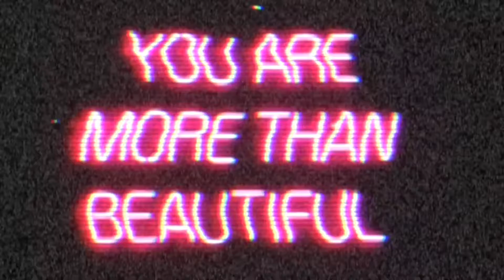Stray kids Jeongin cute moments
I love me some Innie who doesn’t though 🥰😊

🖤(JUST A SKZ LOVER TRYING TO SPREAD A LITTLE MORE JOY)🖤